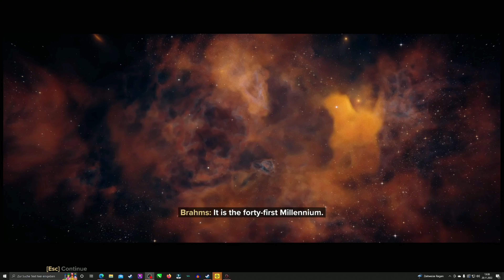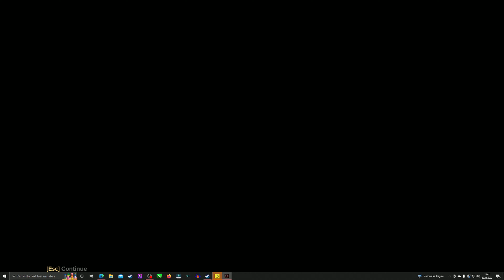Black Knight plays DARKTIDE -Part 1- Pre-Order Beta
The Time has Finally Come! After missing the first week of this beta I made into the Game and I'm SO pumped up for this! In my first short Livestream I tested out 2 characters and hat a lot of fun!

If you're interested in more of my unworthy work check out